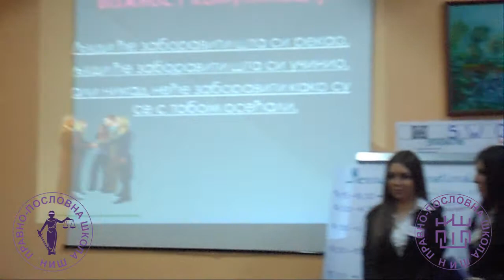Službenik osiguranja ugledni čas primer 2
ВИРТУЕЛНИ СЕМИНАР
Ако до сада никада нисте били на семинару, пропустили сте још једну одличну прилику. Пола одељења IV 3, група ученика образовног профила службеник осигурања -- оглед је  за 45 минута угледног часа успешно реализовала семинар на тему Унапређење ефикасности продаје у уторак 19. фебруара 2013. године. Две ученице у улози водитељки акредитованог семинара светски признате и познате агенције МЕРКУР ИНТЕРНАЦИОНАЛ едукују  запослене  у осигуравајућем друштву.
Семинар је (активна метода - играње улога) био симулација реалног семинара до најситнијих детаља. Од костима и акредитација водитељки семинара, преко сатнице, ПП презентације, радионице, евалуације, све до сертификата и коктела по завршетку успешног семинара.
Оно што је битно за активно оријентисану наставу и овог пута се показало у пракси -- максимална активност и ангажовање ученика на самом часу, и професорке Наташа Игњатовић и Жаклина Миливојевић Вуковић, које су само на почетку поздравиле присутне и најавиле циљ часа, а на крају сумирале и закључиле  четрдестпетоминутно дешавање. То не умањује велики труд професорки који је неопходан и пресудан у самој припреми часа.